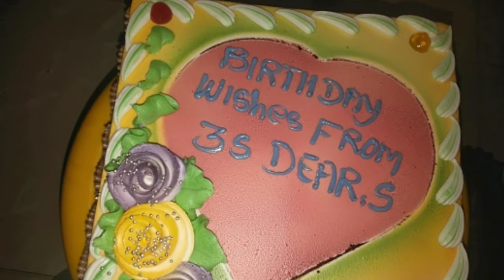3 S Mommy's vlog 2..afternoon lunch.brinjal kitchadi.mullangi Paratha... kutty payan mottai clips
Vlog 2#
tasty brinjal kitchadi
mullangi paratha
kutty payan mottai
rakshabandan clips